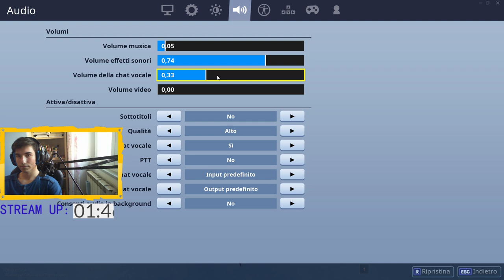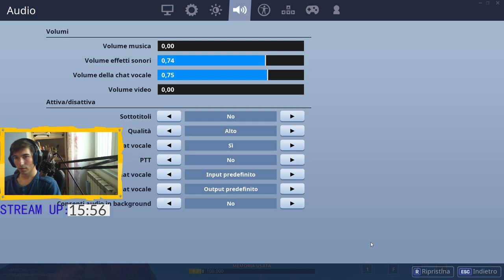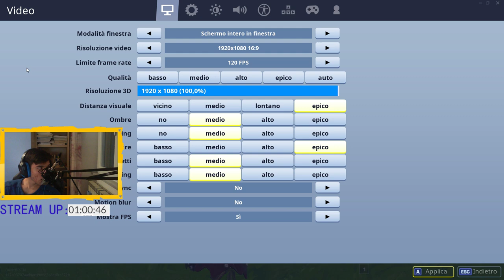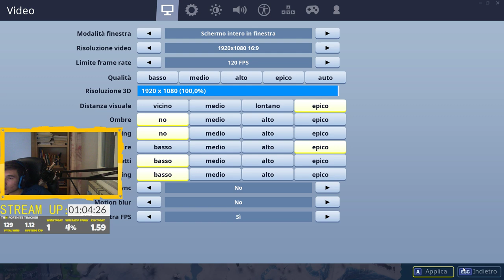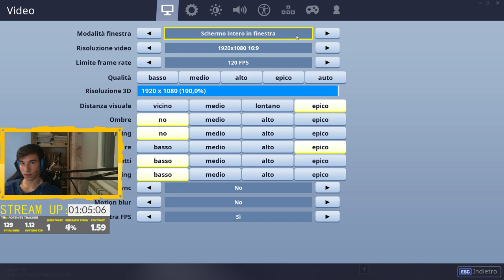LIVE 24 ORE ! MARATONA!!